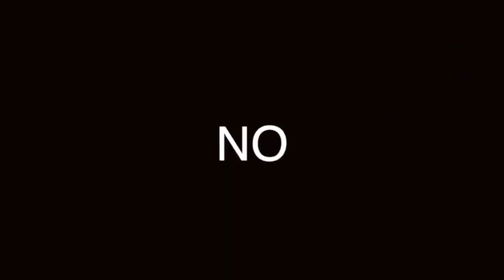CÓMO VESTIR con ESTILO SI SE ES UNA persona GRANDE: APRENDE ESTOS TRUCOS PARA HOMBRE Y MUJERES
NO IMPORTA TU TALLA, PUEES VESTIR CON ESTILO SIEMPRE. AQUÍ TE DECIMOS CÓMO

Visita nuestro sitio asociado de Amazon para productos de tu interés: